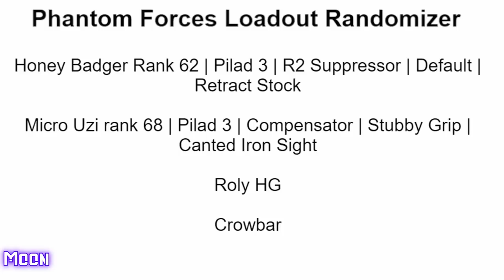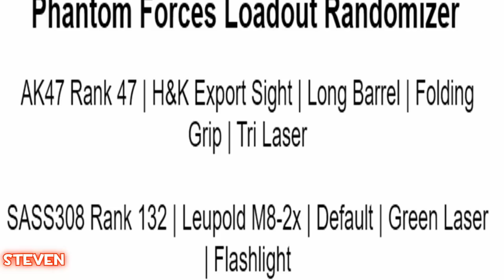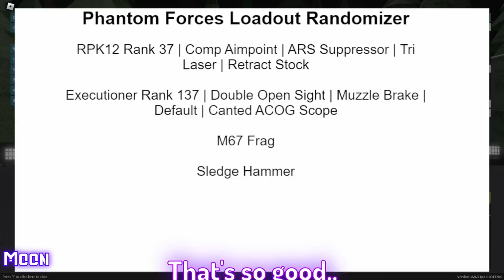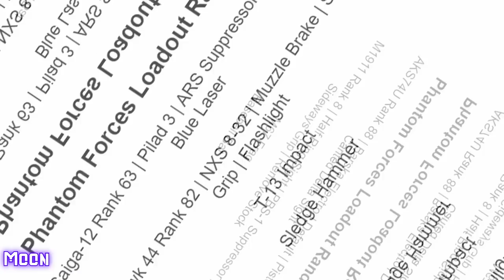We Generated Randomized Setups, Then We 1v1! W.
In this video, SomeSteven and I, Generated Randomized Setups with the good old Phantom Forces Loadout Generator, and then We 1v1 with the best and worst setups in Phantom Forces

Parts:
0:00 Intro
0:07 K14/SFG 50 vs. Honey Badger/Micro Uzi
2:38 AK47/Sass 308 vs. M4/Redhawk 44
4:40 AK12U/Saiga12U on the Wii U vs. VSS Vintorez/Tec-9
8:31 RPK/SFG 50 vs. AG-3/93R feat. Glitched Hunting Knife
12:49 Saiga12/Redhawk 44 vs. AUG A2/Coilgun
16:16 Outro
16:22 Subscribe to SomeSteven! (And also Me obviously)

3DS DK Jungle - Mario Kart 8 Deluxe
Plaza Title Theme - Super Smash Bros. Ultimate
3DS Toad Circuit - Mario Kart 8 Deluxe

Shoutout to all my channel members for being certified cool and further supporting The FPS Studio :)
Cooler FILMS - Moon Enjoyer
SpoonRacing - Moon Enjoyer
Ali Bayraktaroğlu - Moon Enjoyer
Flower Crown - Cave Johnson

But as always. Since making videos is my passion and I want to keep doing it in the future!
But until next time... Peace!